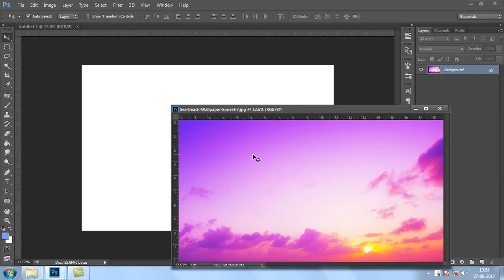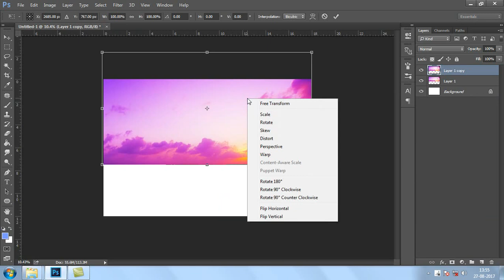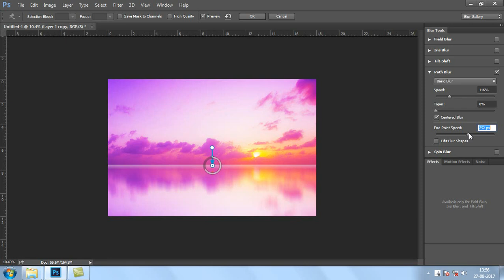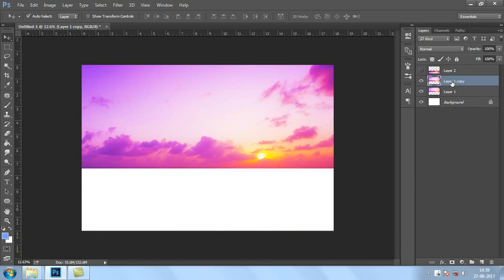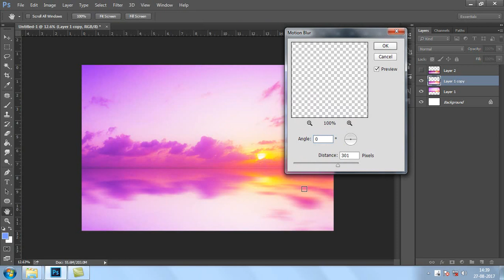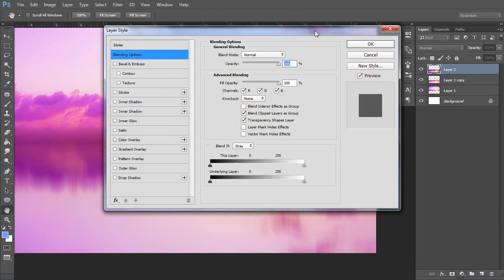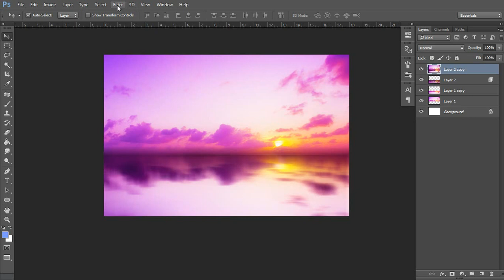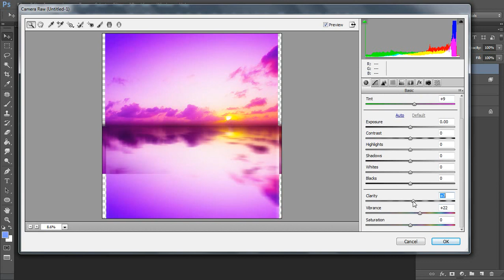Adobe Photoshop - Water Reflection ( part 1 ) W.D.U.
Path blur works very magically in this process of creating realistic water reflection effect.for creating water reflection make sure your image is cropped in straight line, so that you can get perfect water reflwction